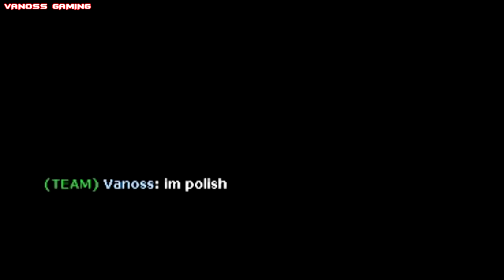Gmod Prop Hunt Funny Moments 3 - Magic Short Bus, Crash Bandicoot, Secret Room? (Garry's Mod Fun)